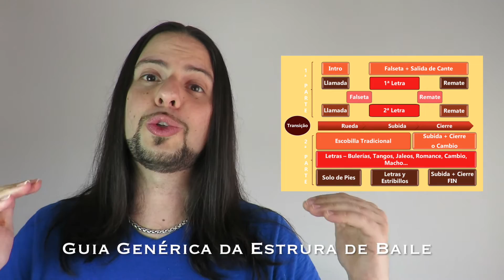[TOTAL FLAMENCO] 4 Perguntas: Letra, Estribillo, Coletilla, Juguetillo?!?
Flavio Rodrigues decifra 4 itens fundamentais da nomenclatura do Flamenco: Letra, Estribillo, Coletilla, e Juguetillo. Quer receber conteúdo EXCLUSIVO sobre flamenco em primeira mão? e desfrute desde o primeiro momento do flamenco da melhor qualidade em português.
BIENVENIDOS!!!